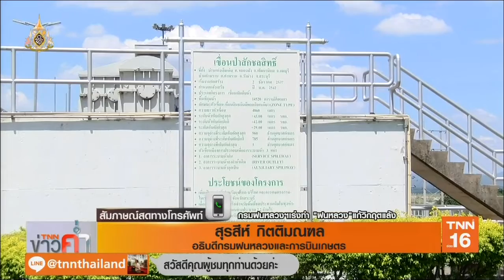กรมฝนหลวงฯเร่งแก้วิกฤตแล้ง | 20 ก.ค.62 | TNN ข่าวค่ำ